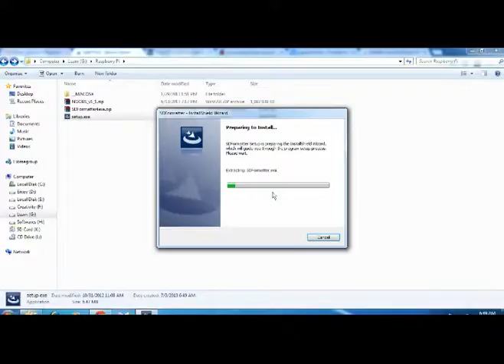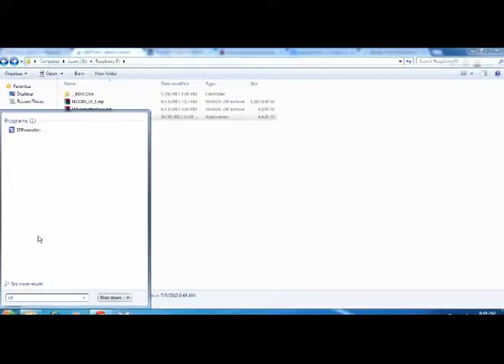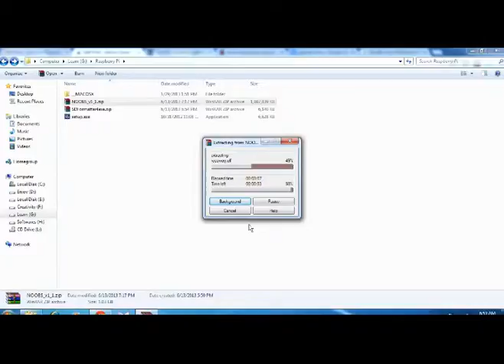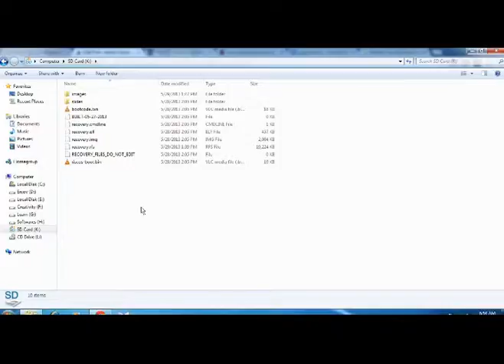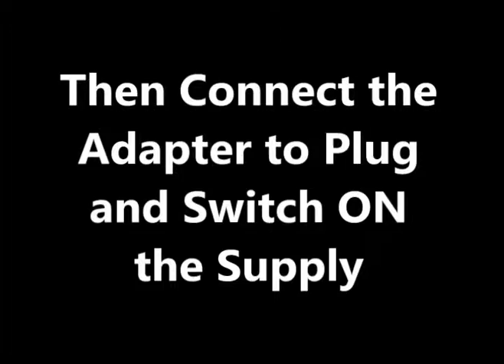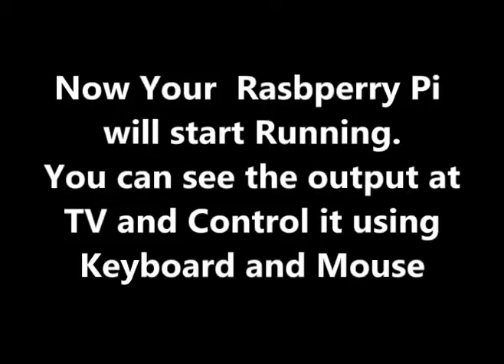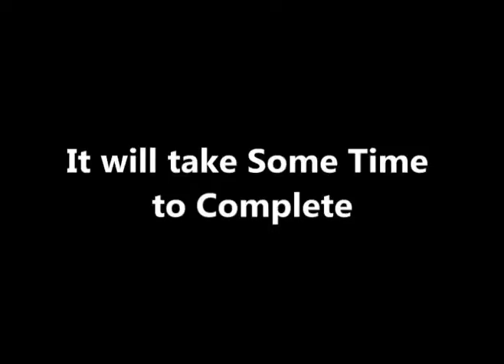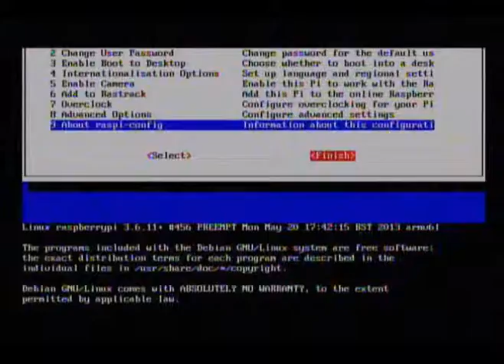Getting Started with Raspberry Pi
Getting Started with Raspberry Pi. SD Card Formatting, Writing OS to SD Card, Connecting Raspberry Pi, Installing OS etc..